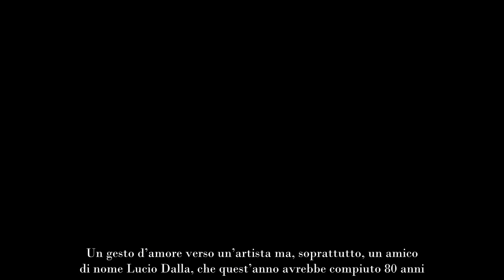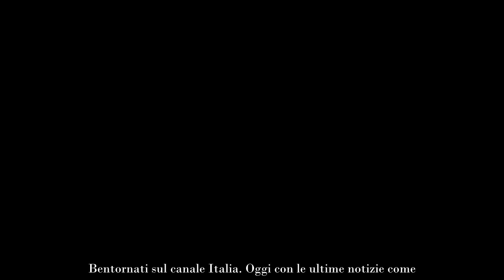Gianni Morandi, tutti in lacrime per la moglie annuncio appena arrivato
Gianni Morandi ed il “suo” Festival di Sanremo. Emozioni forti tra sorrisi, baci, abbracci e qualche, inevitabile, lacrima. Un grande artista, un grandissimo uomo.

E’ calato il sipario sul Festival di Sanremo numero 73. E’ ora dei commenti, delle immancabili polemiche, della levata di scudi da parte della politica. Davvero niente di nuovo sotto il sole. Il vincitore è Marco Mengoni? Beh, c’è chi pensa che il vero vincitore sia solo lui: Gianni Morandi.